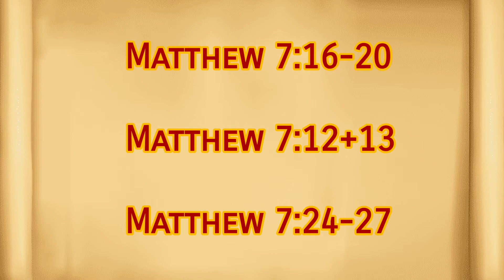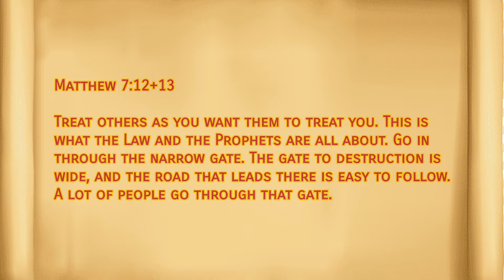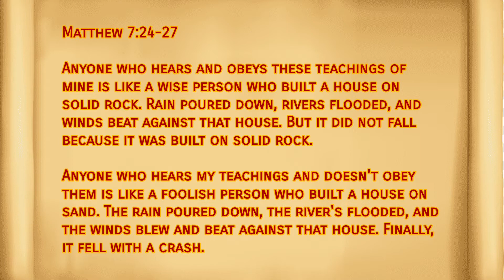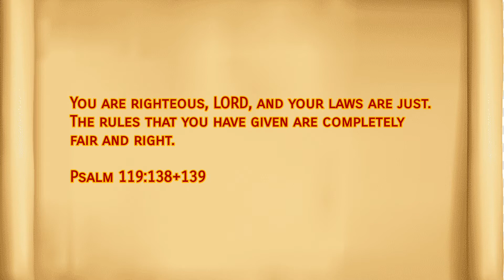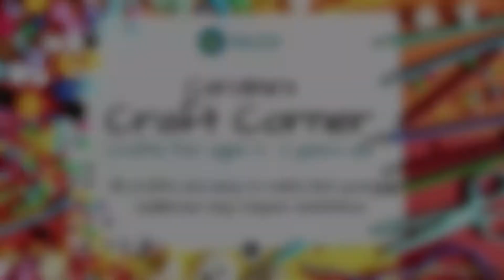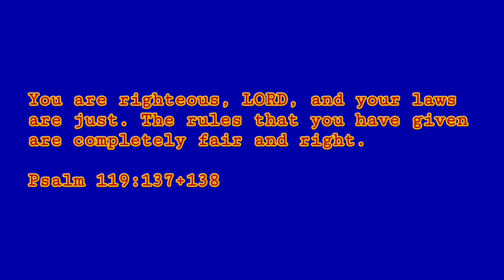Children's Church Online! - Episode 22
A new block of teach starts this week focusing on the parables and what we can learn from them. Includes a craft.